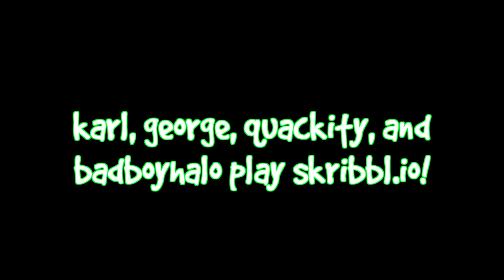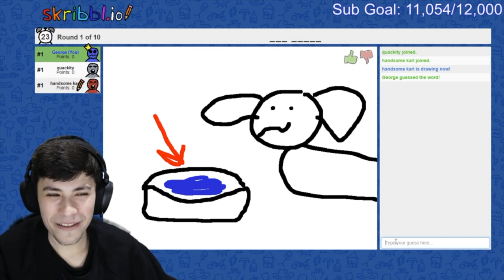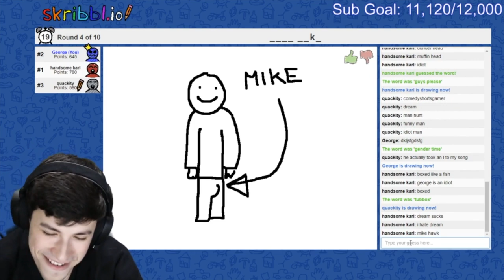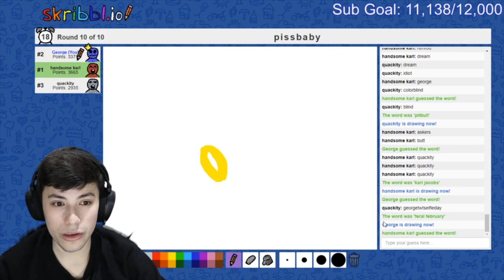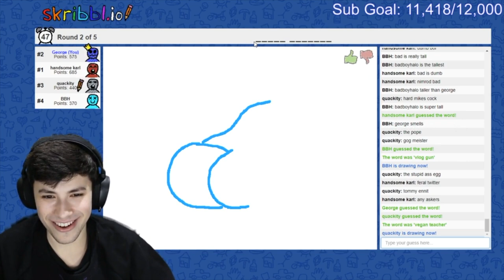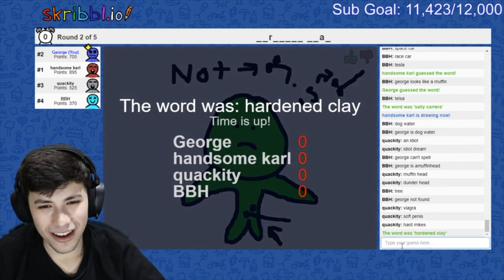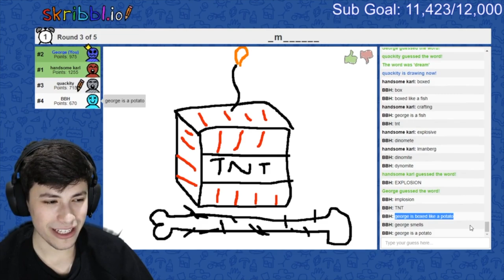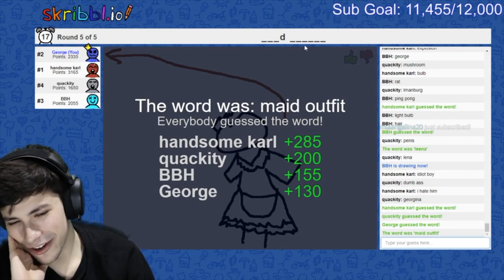George, Karl, and Quackity play the most FERAL game EVER! (Skribbl io)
georgenotfound quackity and karl play skribbl.io